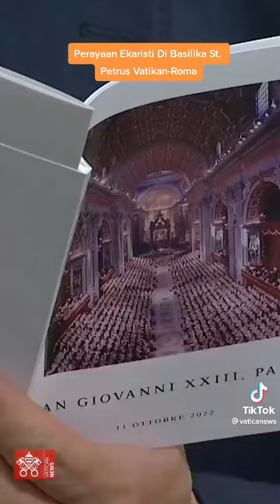SUASANA MISA DI BASILIKA ST. PETRUS-VATIKAN